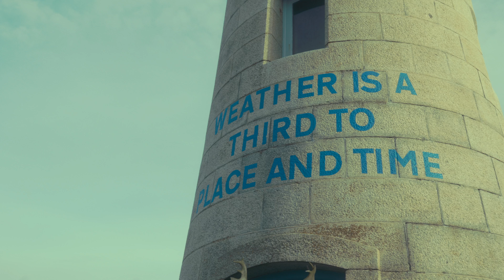A Weekend With Friends In Folkestone